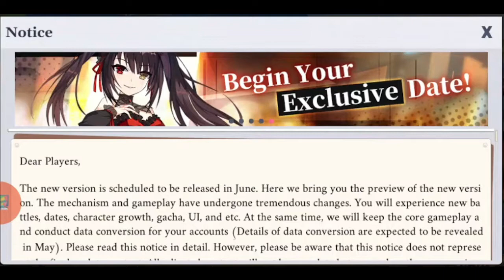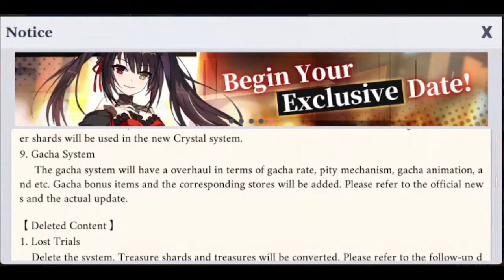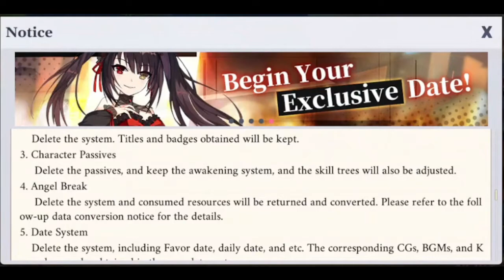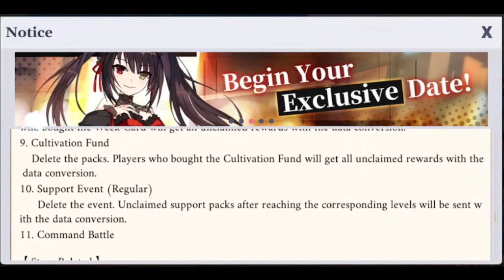UPDATE: Date A Live: Spirit Pledge HD News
More info on the new version of Date A Live: Spirit Pledge.